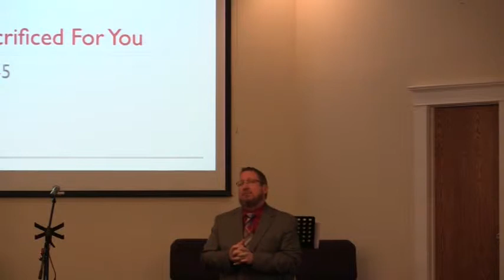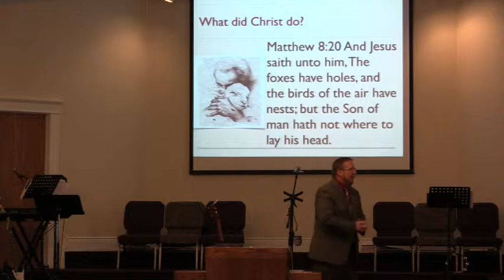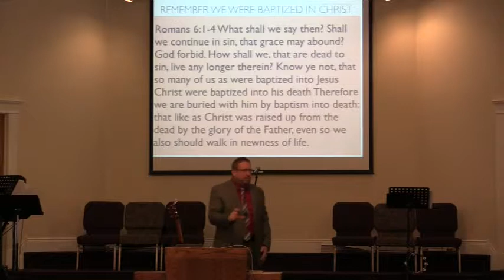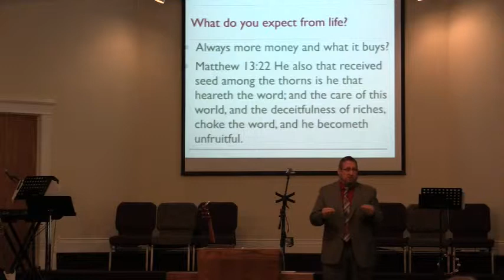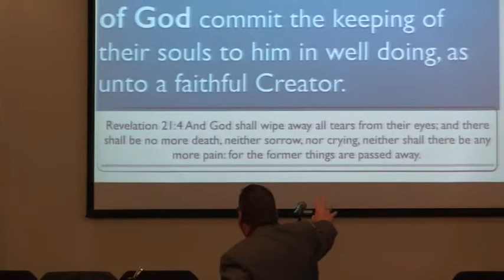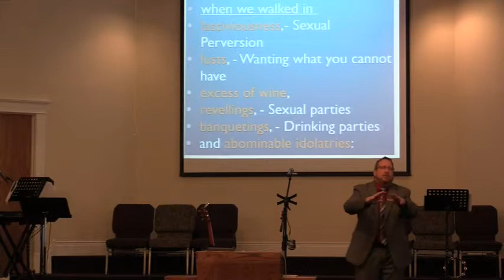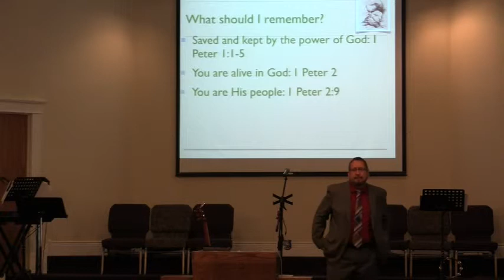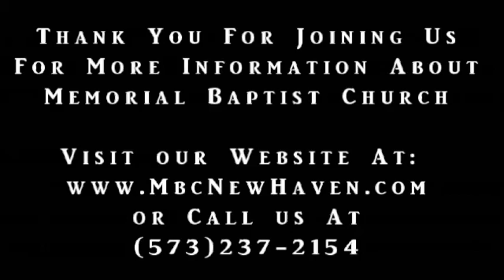Christ Sacrificed for You - Pastor Joe Nogalski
1 Peter 4